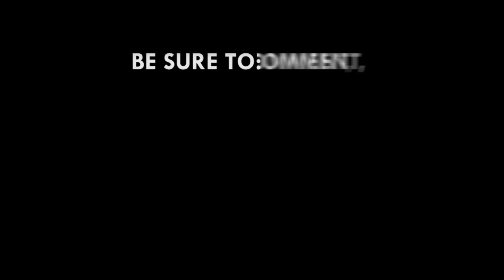6 new regions to benefit from Sinohydro deal - Roads and Highways Minister